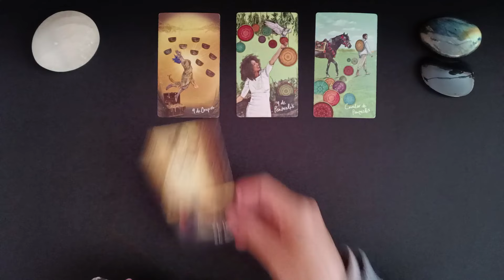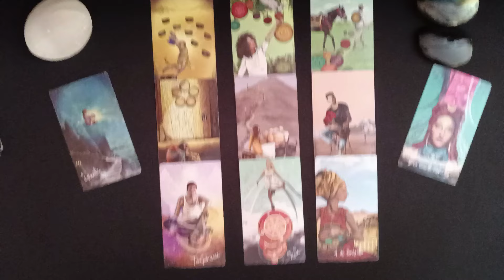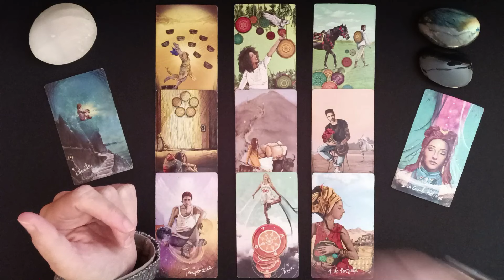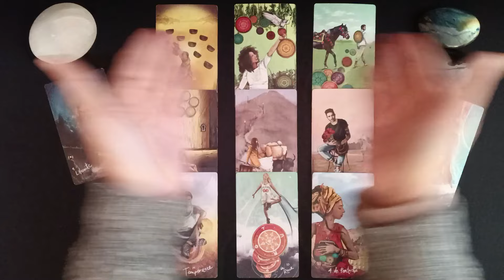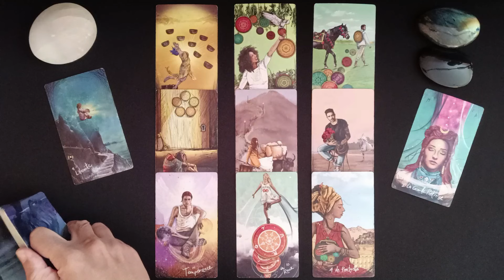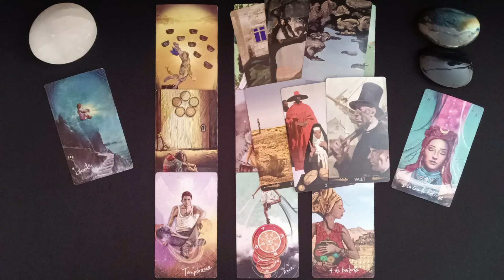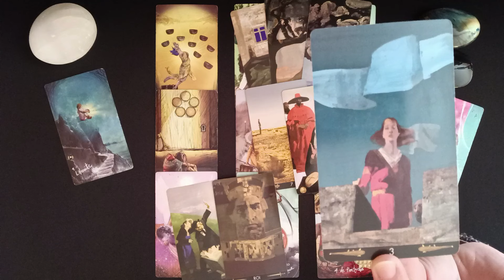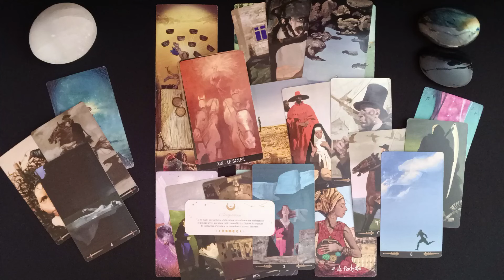Poissons Juin 2024 | L'on vous pousse à évoluer en conscience | L'enjeu ? LE BONHEUR 💐🌻